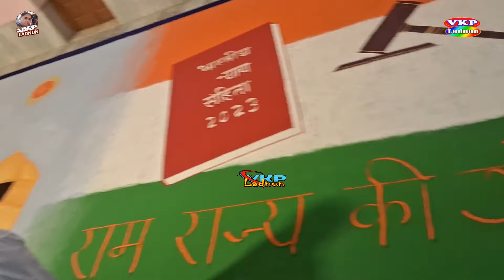लाडनूँ दीपोत्सव से लगने लगा अयोध्या जैसा ! राम राधाकृष्ण नाम की दीप आकृतियां कितनी मनमोहक ladnun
VKP LADNUN !! vkp Rajasthan
  दुर्गा दल सेवा समिति के द्वारा शहर के करंट बालाजी मंदिर में दीपावली के अवसर पर प्रतिवर्ष आयोजित होने वाला भव्य दीपोत्सव  आज दिनांक 03 नवंबर 2024 रविवार को शाम 6.15 बजे से आयोजित हुआ । इस दौरान अंगारा नृत्य, ममनोहक रंगोलिया, मिट्टी की कलाकृतिया सहित हजारों दीपकों से जगमग मंदिर परिसर आकर्षण का केंद्र रहा ।
लाडनूं  दुर्गा दल सेवा समिति के द्वारा शहर के करंट बालाजी मंदिर में दीपावली के अवसर पर प्रतिवर्ष की भांति इस बार भी भव्य दीपोत्सव का आयोजन हुआ। चोथमल  किल्ला ने जानकारी देते हुए बताया कि इस दौरान अंगारा नृत्य, ममनोहक रंगोलिया सहित हजारों दीपकों से जगमग मंदिर परिसर आकर्षण का केंद्र रहा। इस दौरान शहर के सैंकड़ों हजारों की संख्या में नागरिकों ने दीपोत्सव का अवलोकन किया। इस दौरान नरेंद्र स्वामी, प्रवीण जोशी, हर्षवर्धन नांदू, एडवोकेट मनीष शर्मा, राजेश शर्मा सहित पूरी संस्था टीम की महत्वपूर्ण सहभागिता रही।

CATEGORY -  :  DEVOTIONAL

DOP -              : VKP LADNUN

CAMERA  MEN    : VINOD KUMAR --- RAM JI --- LAXMAN JI

VFX  -

CC -

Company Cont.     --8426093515